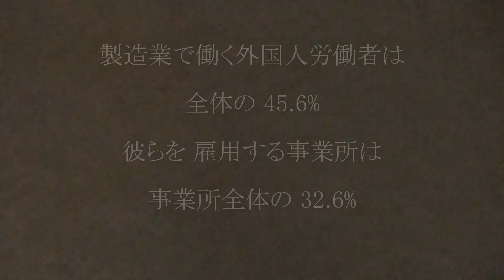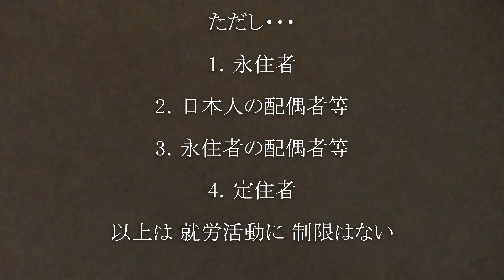都道府県別 外国人労働者数 2020~2021 （令和２年～令和３年）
日本全国の　都道府県別 外国人労働者数 を調べました
令和２年度１０月末現在 から令和３年度１０月末現在の数字を
比較して その増減を提示しました
ここ2、3年は　やはり新型コロナの影響が出ているようです

参考資料：
・厚生労働省　石川労働局　Press Release　令和４年１月２８日
・厚生労働省「地域包括ケアシステムの構築に関する事例集」
他